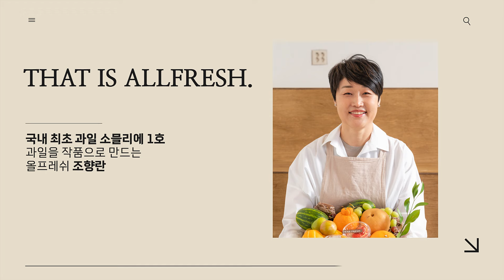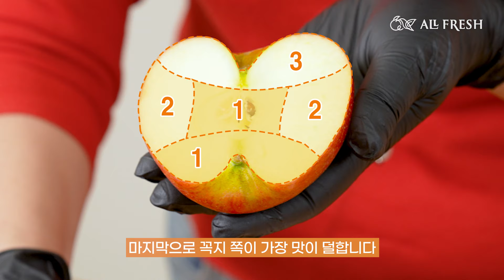이 방법으로 사과 갈변 막는다! 신선하게 보관하는 법 & 커팅 꿀팁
국내 1호 과일소믈리에 조향란의 맛있는 사과 신선하게 보관하는 방법은 무엇일까? 맛있게 자르는 꿀팁은 뭘까? 잘라둔 사과의 갈변을 막는 법은 무엇일까? 깔끔하게 정리해 알려드리겠습니다!
☝오늘 하루도 올~프레쉬하세요!☝

⏬조향란 CEO의 올프레쉬 과일선물세트 ⏬
[공식 올프레쉬몰]